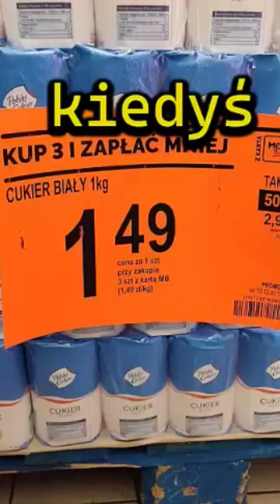kiedyś to było v2